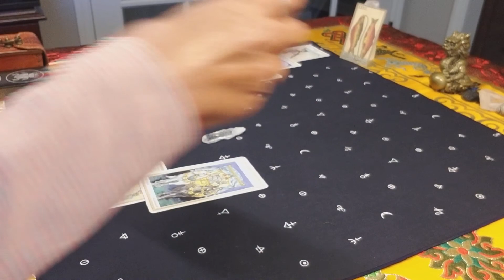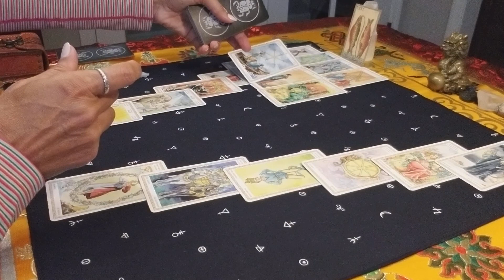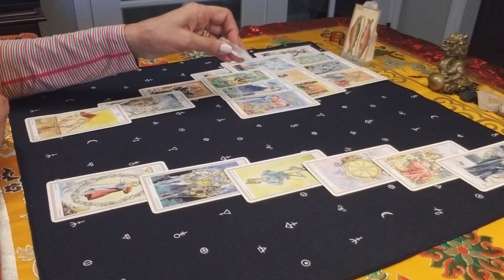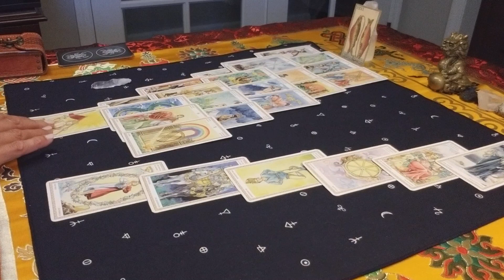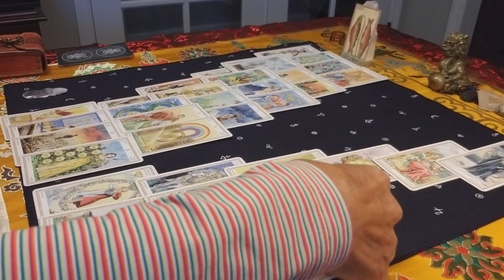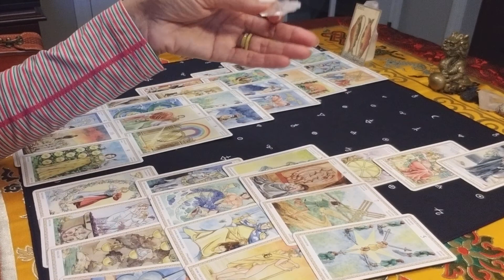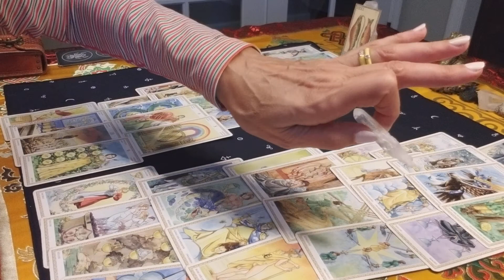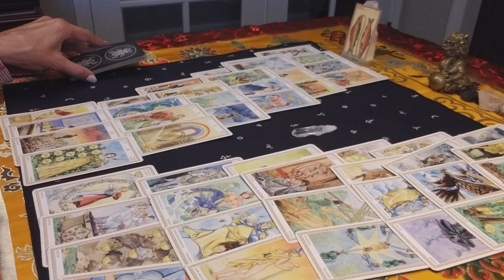РЫБЫ. ГОДОВОЙ РАСКЛАД ДЛЯ РЫБ НА 2021 ГОД.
Событийный расклад для Рыб по месяцам на 2021 г.
Что ожидает Рыб в 2021 году?